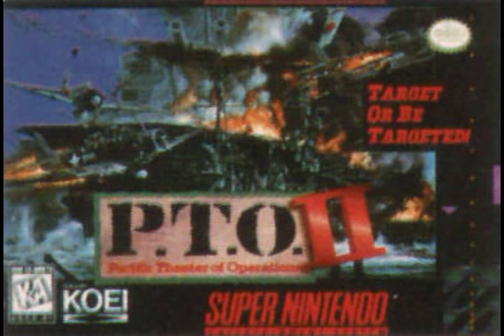P.T.O.II OST - American Strategy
The music of Pacific Theater of Operations 2! (P.T.O. II)

Big credit to the upload of this awesome soundtrack :D
Dumper:    004040

Song-
American Strategy

Composer- Yoichiro Yoshikawa

very awesome site for SNES music. all raw SNES music, not remix or reformatted.
it was upload by someone on SimEarth page.

the music file types they got is .spc or .rsn
they got a addon file for Winamp player. its a music player like windows media player.
u need it to play .spc SNES music files.
with Winamp player.
Link on how to convert spc music with the winamp player.

Respect this soundtrack to Koei.